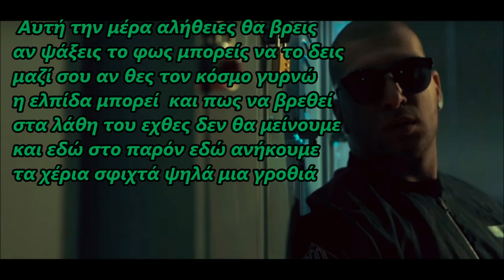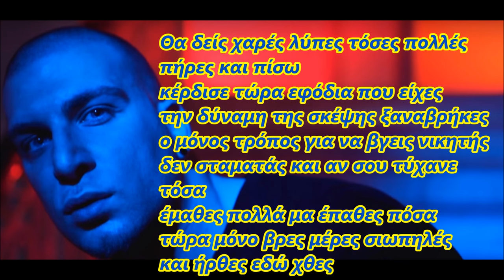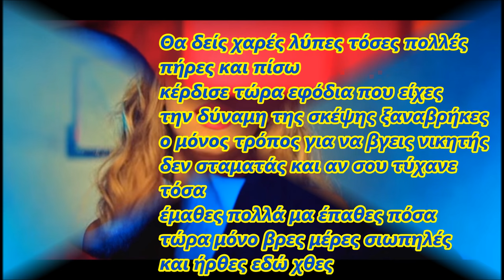Oge feat. Demy & Charis Savva - Με Όπλο Την Φωνή Σου/Me Oplo Tin Fwni Sou Official Lyric Video HQ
Σήμερα φτιάξαμε ένα νέο Lyric Video με αφορμή την κυκλοφορία του νέου αυτού τραγουδιού από την Demy τον Oge και την Charis Savva.  Enjoy!